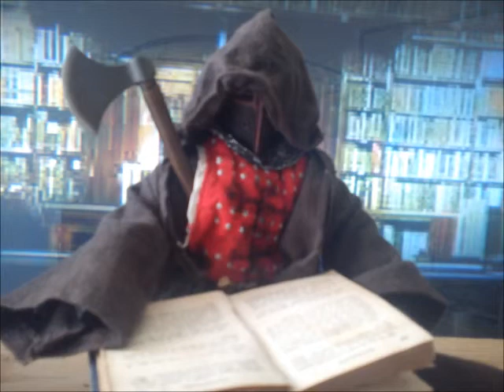1/6 MEDIEVAL KNIGHT SLIDESHOW MOVIE - DARKNESS AND LIFE -EPISODE 1 THE SAGA BEGINS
1/6 MEDIEVAL KNIGHTS SLIDESHOW MOVIE
THE DARKNESS IS ALIVE THE LIGHT IS THE LIFE

CAST:
LORD OF RAVENHURST (LORD OF THE RAVENS)
WITCH OF ANGNAR (DISCIPLE OF THE RAVEN LORD)
BARON OF EMBLEM (THE KING-OLD)
DUKE OF EXETER (THE KING-YOUNG)
ZEPAR DUKE OF HELL (THE KNIGHT-THE DEMON)
DARK LORD (FIRST IN COMMAND-SLAYER)
SETOTHOR (LORD OF THE 7TH LEVEL OF HELL)

"NOTE-STRONG-ADULT-THEMES-NOT FOR AGES 18 & UNDER"